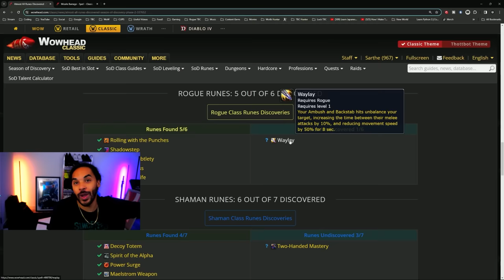How To Get The DARK RIDER Rune! All Classes